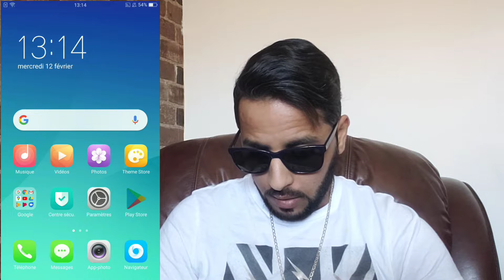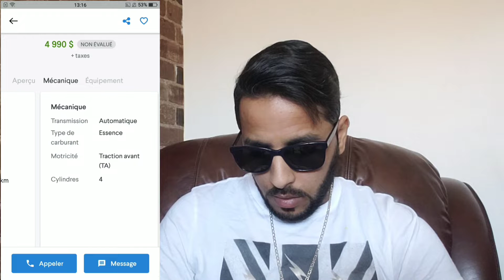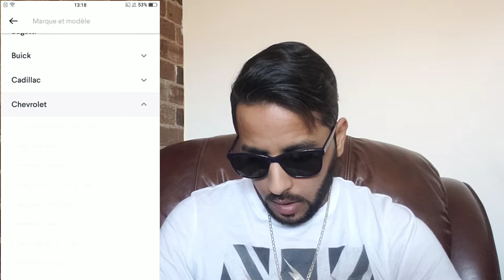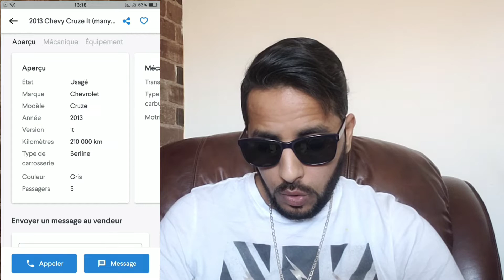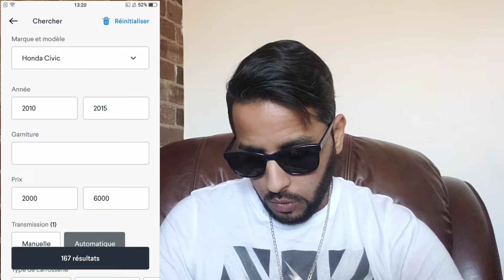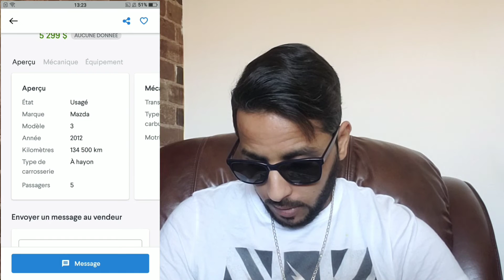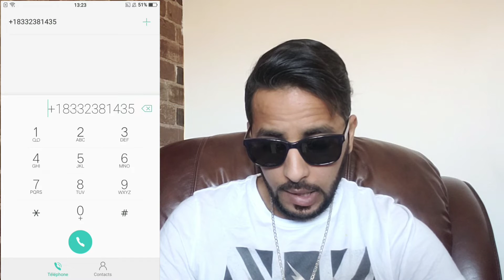كل ما يخص شراء سيارة مستعملة في كندا 🇨🇦 بأرخص سعر و كيفية اختيار السيارة المناسبة